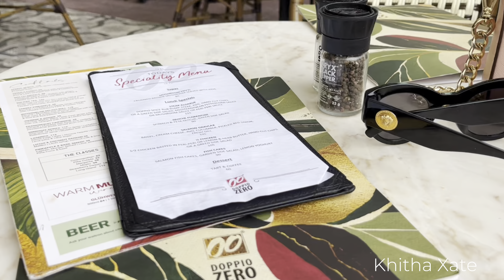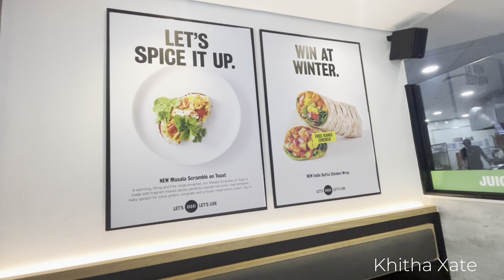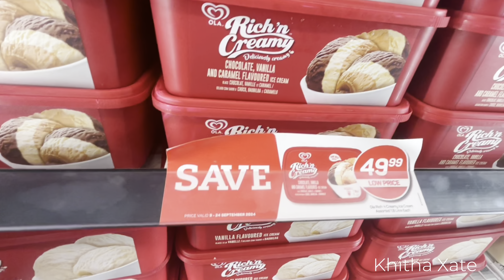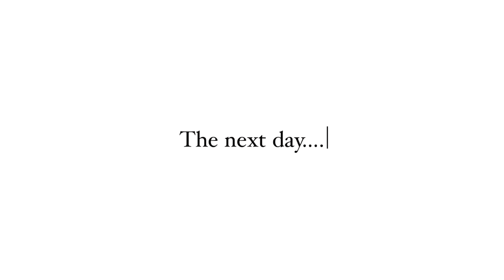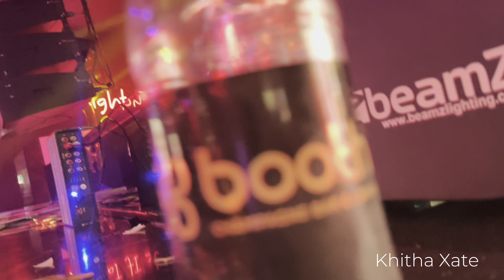VLOG: Lunch at Doppio Zero | LeeMckrazy Private Party | Booth Night Club | South African YouTuber🇿🇦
Another glimpse of how hectic and fun my week was. Hope you’ll enjoy the vlog as much as I enjoyed shooting it for you.

A warm welcome to our new subbies, you guys will enjoy it here.